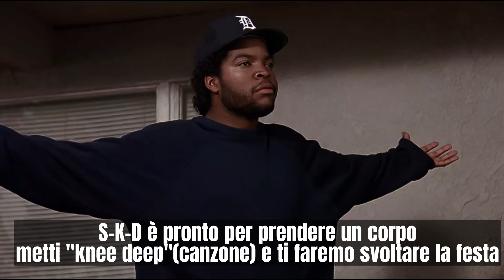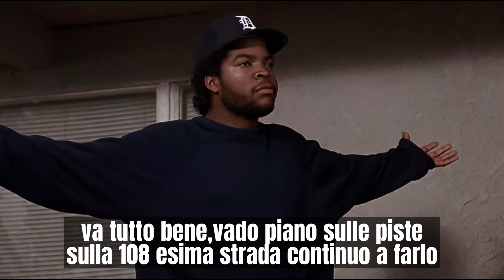Ice Cube-you know how we do it Traduzione Italiano